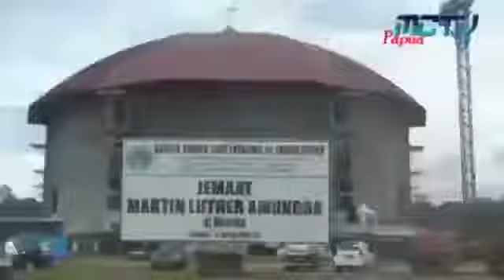konfensi sinode KINGMI Di papua